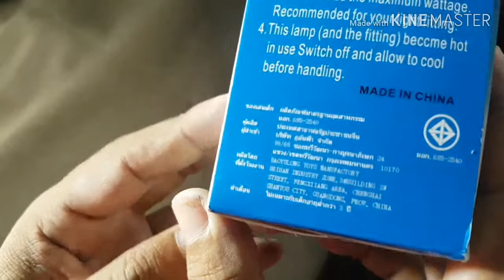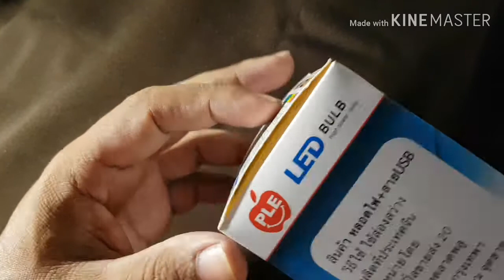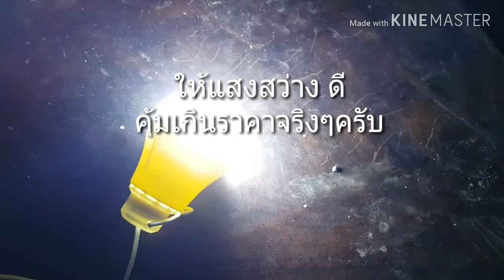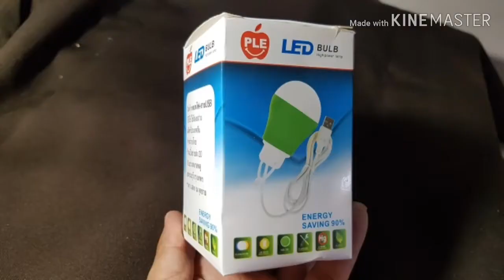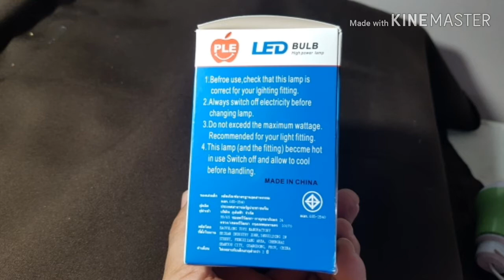หลอดไฟ LED ใช้ไฟ USB จากร้าน 20 บาท